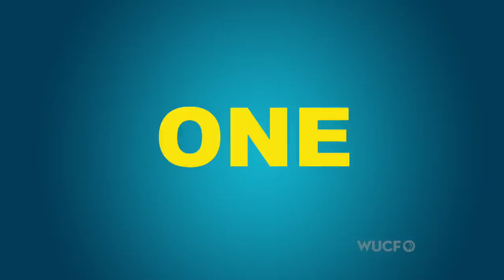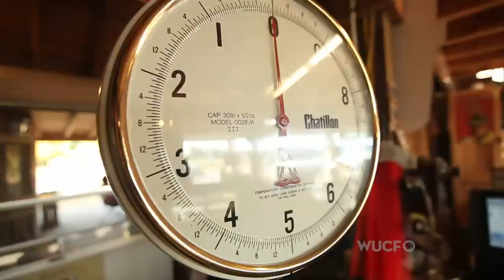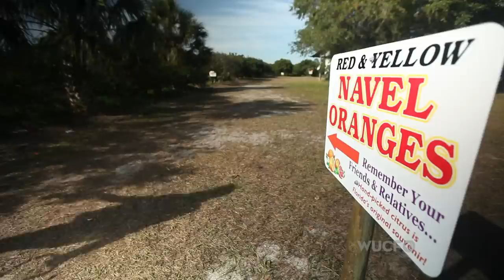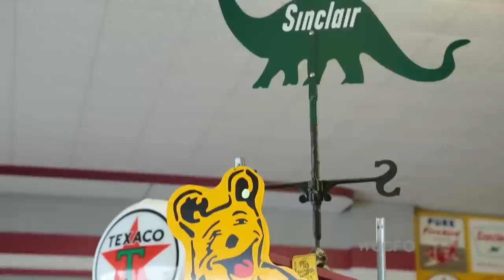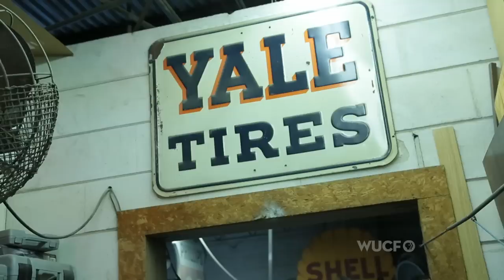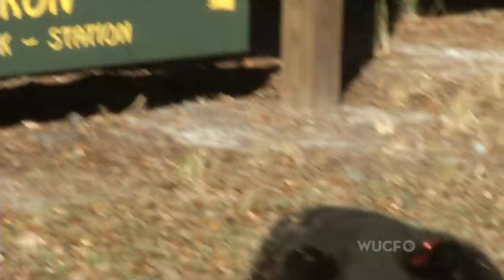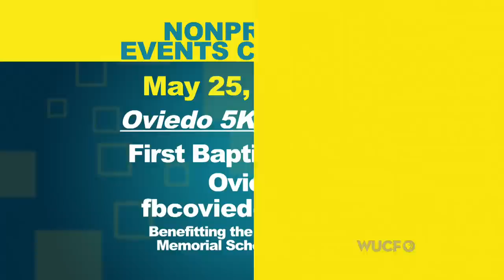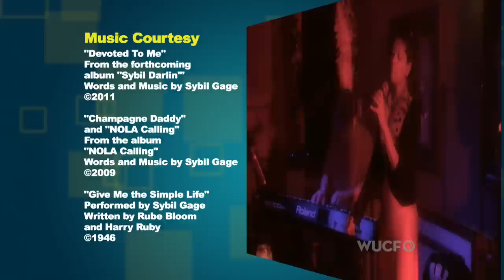ONE Ep. 16: 50's America and New Orleans Sound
This month on ONE, we step back into the America of the 50s with antique gas pumps and signs, we drive around in style in golf carts, and we're getting a taste of New Orleans sound, how a local artist brings her hometown to Central Florida. We've got all that and more on this month's edition of ONE.